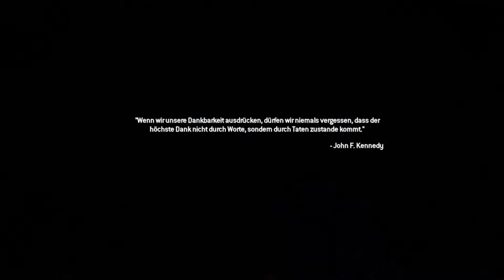Modern Warfare 2 Remastered [02] - Cliffhanger STATT Durchhänger! | Let's Play Call of Duty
► Genre: Ego-Shooter
► Publisher:  Activision
► Developers: Infinity Ward